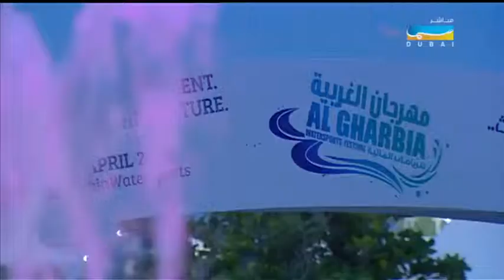الملتقـى - مهرجان الغربية للرياضات المائية 2016